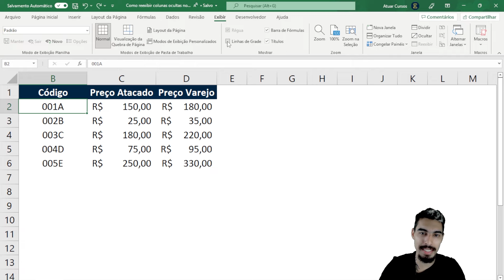Como deixar o EXCEL EM BRANCO (tirar linhas de grade) | RESOLVIDO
Você já recebeu uma planilha no Excel que estava toda em branco? Sempre quis saber ou esqueceu como tira aquelas linhas chatas que aparecem no Excel?

Nesse vídeo vamos te ensinar como fazer pra remover essas linhas de forma super rápida e prática. Dá só uma olhada!

00:00 VINHETA
00:08 INTRODUÇÃO
00:22 PORQUE PINTAR DE BRANCO É ERRADO
00:57 TIRANDO LINHAS DE GRADE
00:52 REEXIBINDO TODAS AS COLUNAS OCULTAS
01:14 COMO CONSULTAR ESSE VÍDEO DEPOIS